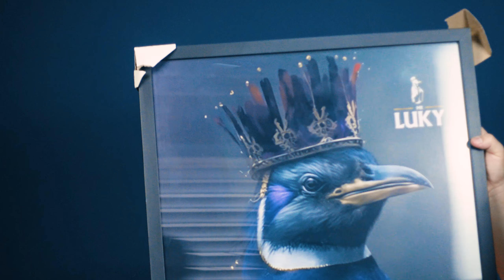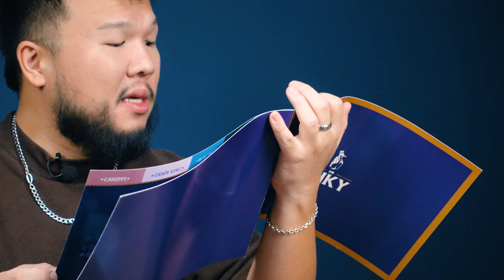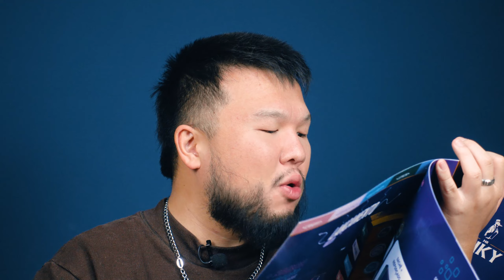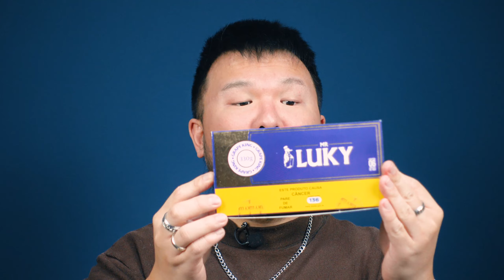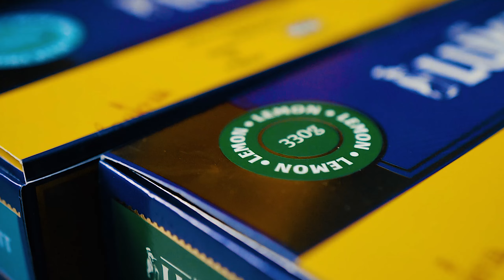UNBOXING MISTERIOSA: O MR. LUKY É DIFERENTE DEMAIS!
Siga @gnsakamoto e @tudoshishaemisturado no Instagram!
Conheça o meu segundo canal: ARGUILECAST
Lives toda segunda às 21:00 com muita resenha.